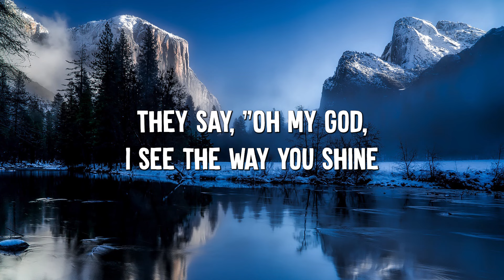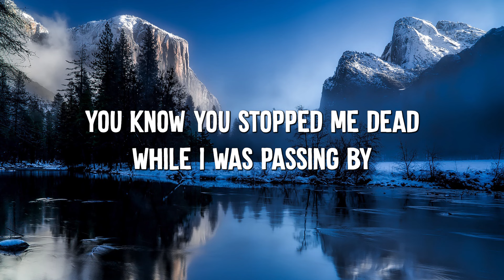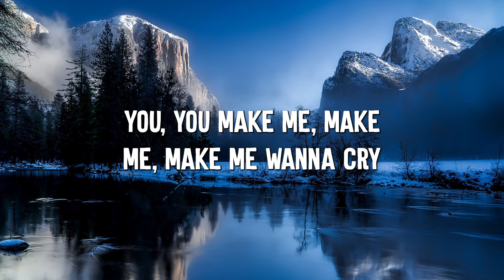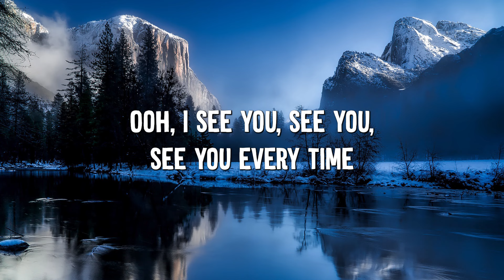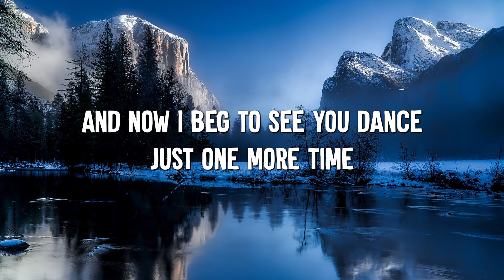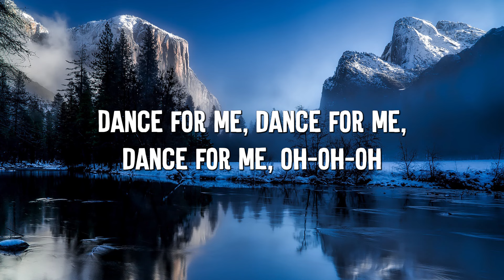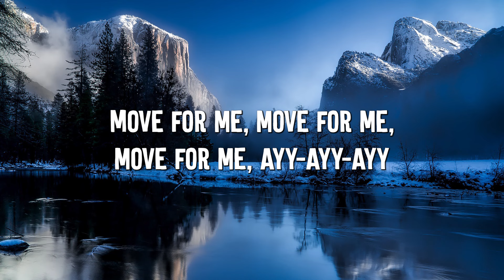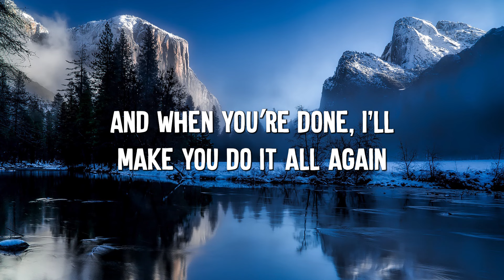Dance Monkey - Tones and I (Lyrics)